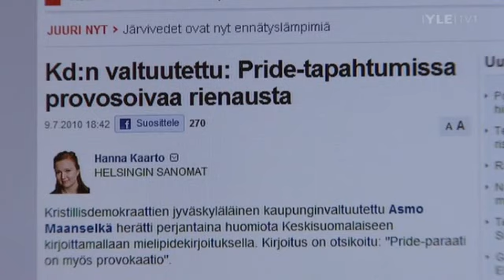A-Studio - Hanna-Leena Hemming & Pride-isku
Kokoomuksen kansanedustaja Hanna-Leena Hemming esittelee  A-Studiossa ajatuksiaan iskusta Pride-kulkueeseen. Iskuja on "taivasteltu" liian kauan, ja banderollin esittely puoluekokouksessa on verrannollinen pippuri- ja kyynelkaasulla tehtyyn iskuun ja terrorismiin. Ilmeisesti isku myös oli sankarillinen vastamielenosoitus joka lopetti homojen etuoikeutetun kohtelun tai jotain.